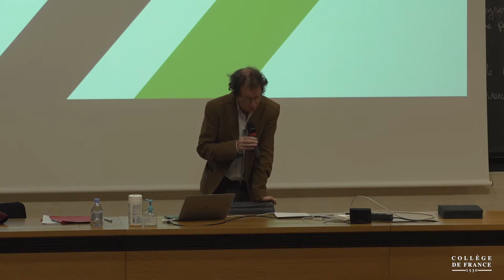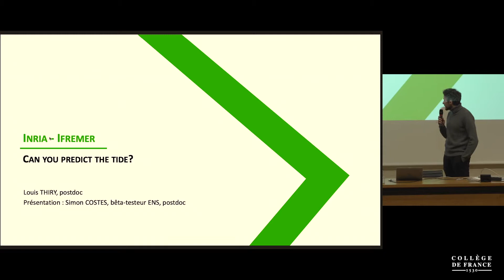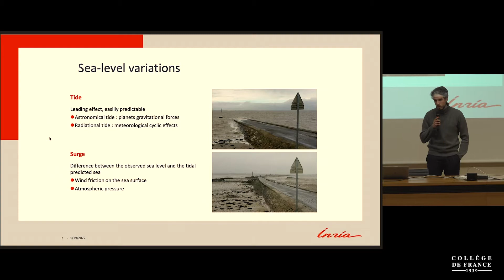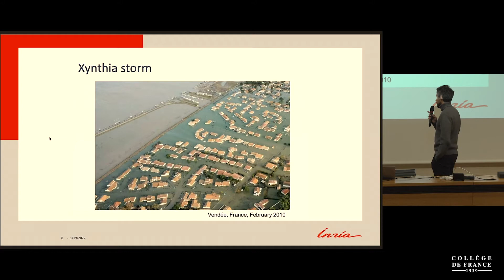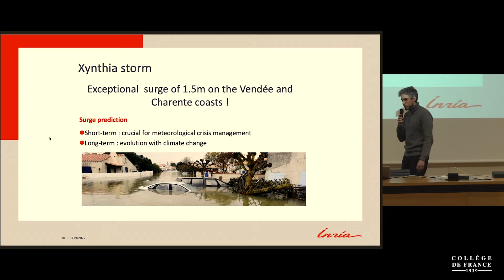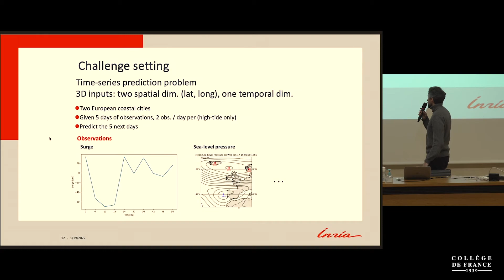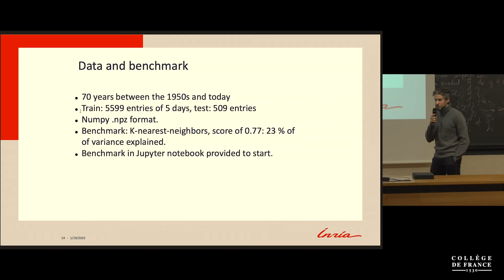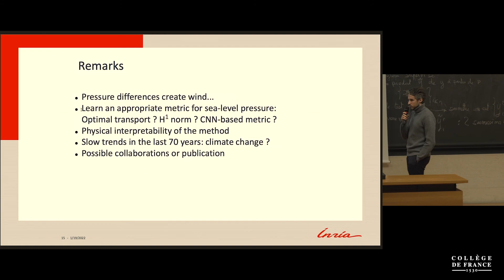Challenge de données 2022 : Can you predict the tide ?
Challenge de données 2022
Can you predict the tide ?
Challenge présenté par Simon Coste pour Louis Thiry, INRIA (Rennes) et Ifremer (Brest).

Les challenges de données sont proposés par des entreprises ou des scientifiques et sont issus de problématiques concrètes qu'ils rencontrent dans leur activité. Ils s'inscrivent dans un esprit d'échange scientifique avec un partage de données et des algorithmes : les données mises à disposition sont non-confidentielles. Les rapports algorithmiques des participants peuvent être mis à la disposition de tous, s’ils le souhaitent, après la clôture de la saison.